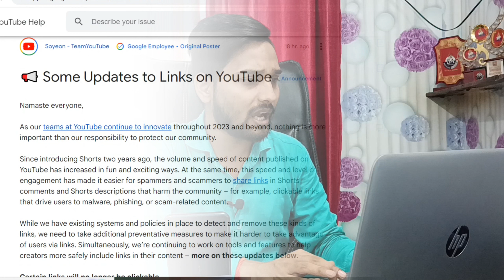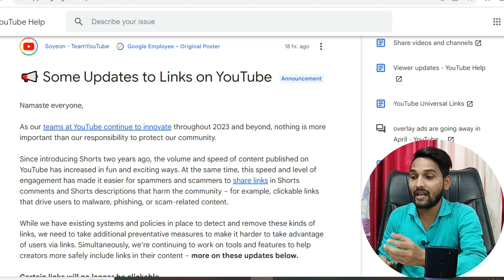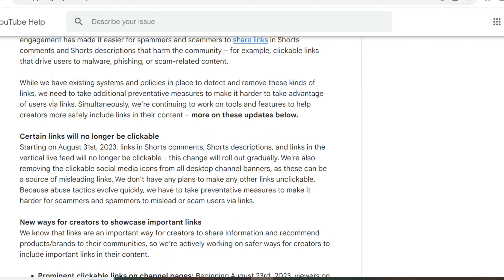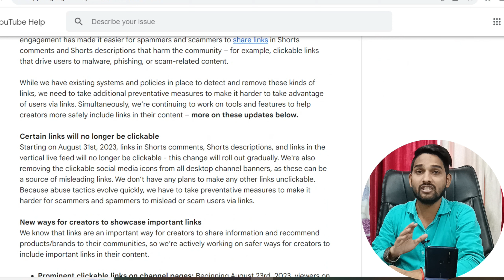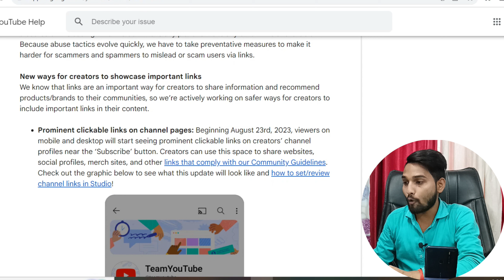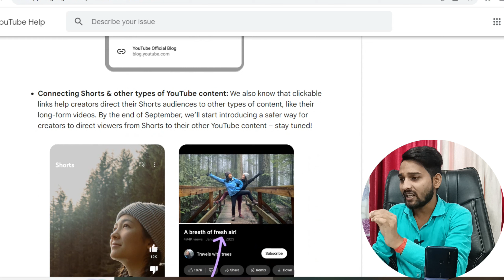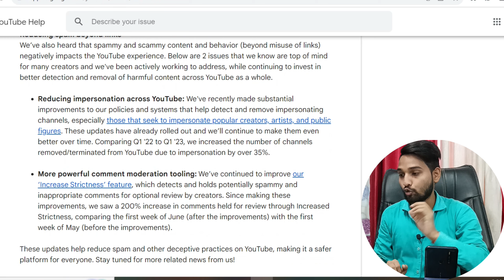Youtube Very Bad Update | बर्बाद कर दिया सबको 😭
Is video mein maine YouTube ke naye update ke bare mein bataya hai joki hai ki short video ki comment aur description mein ab ham log URLs ya koi bhi aisi link ko mention nahin kar payenge aur about section se link hata di gyi hai, vah link hatakar subscribers button ke thoda sa upar laga diya gaya hai. Aur banner se bhi social media ke icons hata diye gaye hain overall 2023 mein hue youtube update ke bare mein sari jankari di gai hai.

In this video, I have explained about YouTube's new update, which states that we will no longer be able to include URLs or any such links in the comments and descriptions of short videos. The link has been removed from the about section and instead, it has been placed slightly above the subscribers button. Social media icons have also been removed from the banner. Overall, all the information about the YouTube update in 2023 has been provided.